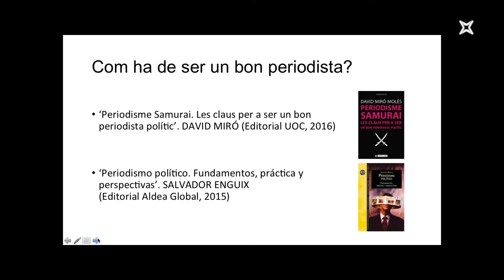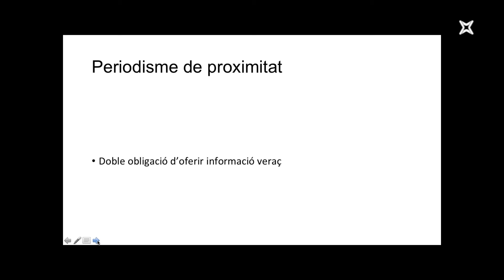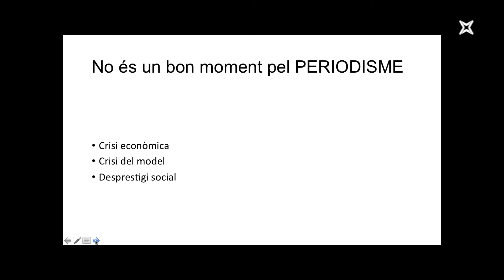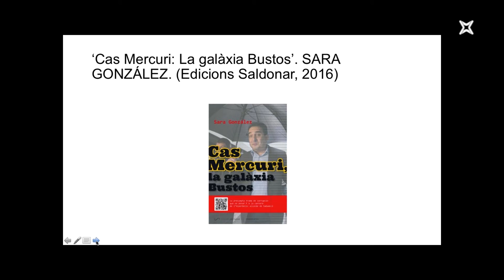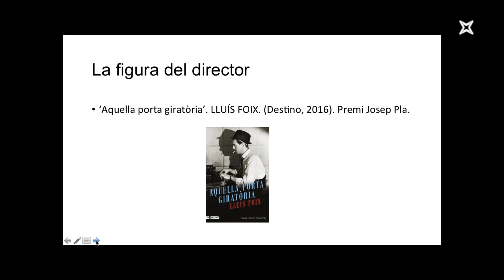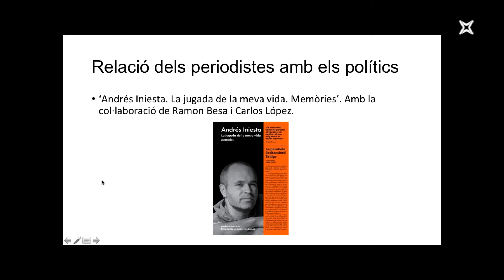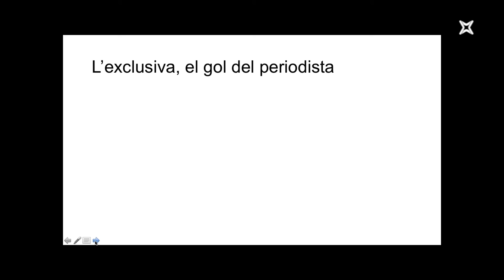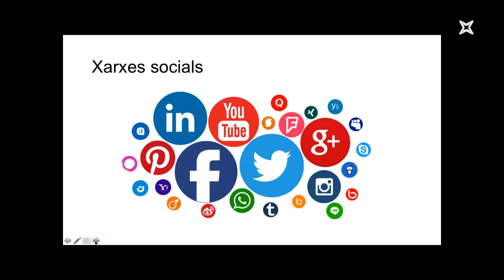Periodisme polític local als mitjans locals, amb Víctor Palomar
En aquesta sessió volem aprofundir, en concret, en l'exercici del periodisme polític local als mitjans locals, i analitzarem:
-La importància del periodisme polític.
-Perfil del periodista polític.
-Fonts d'informació.
-Relació/conflicte amb el poder polític i econòmic.
-Periodisme polític en mitjans locals: Públic i privats.
-Xarxes socials i periodisme digital.